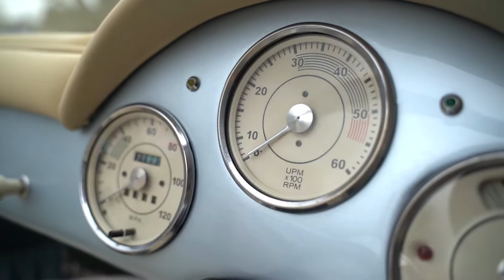Chesil 356 Speedster YOU - Total Headturners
356 Speedster Chesil

This stunning Speedster is correctly registered as a Chesil 01/03/1971

It currently retains the Historic vehicle status (Tax exempt)

Finished in a stunning Silver blue coachwork with a blue mohair hood

Detailed with beautiful chrome lights, bumpers, Badges, Classic fittings, Aluminium side trims, Chrome mirrors,

Chrome 15” wheels with “Moon” Hub caps,

Full cream leather interior with luxury adjustable seats with light blue piping. Leather dash top, Leather door cards with chrome fittings, Luxury blue carpets with cream leather bindings. Pioneer C/D radio with JBL Speakers, Moto-lita wood rim steering wheel, Cream classic instruments , A superb interior.

Powered by a 1800cc Air cooled VW flat four with two carbs , Chrome fan cover , Twin single tail pipe exhaust system.

All original Chesil handbooks and folder, All mots etc

A beautiful car ready for summer cruising

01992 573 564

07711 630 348